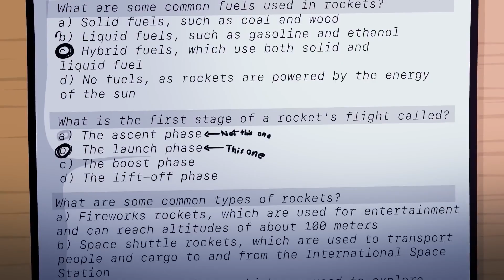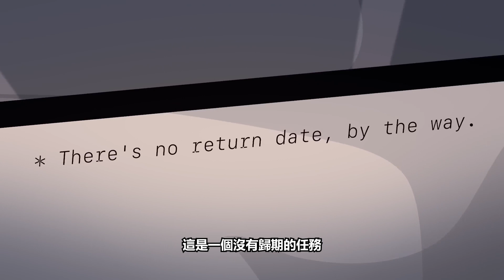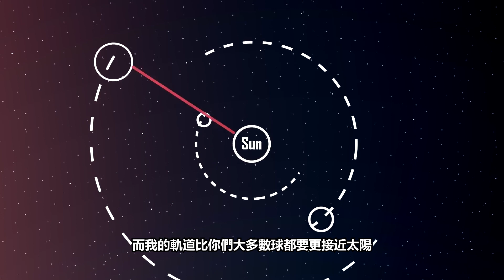太空男的起源【中文字幕】｜太陽系的天體球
歡迎來到太陽系的天體球！
這個頻道充滿了有趣、搞笑的動畫，還可以幫助大家了解太陽系和宇宙噢！
如果你喜歡太空動畫和喜劇，那這個頻道就適合你了！